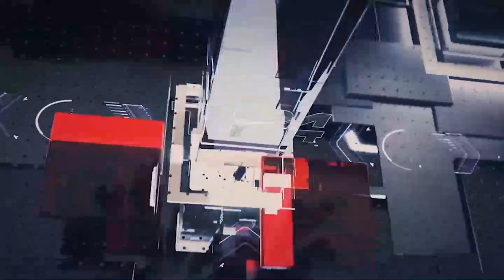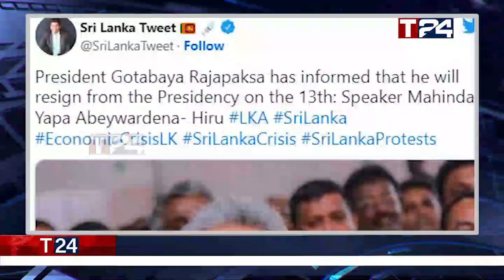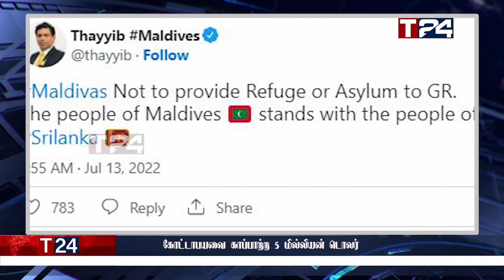மதிய நேர பிரதான செய்திகள் | 14.07.2022 | Today Sri Lanka Tamil News | T24.News - Main Tamil News.